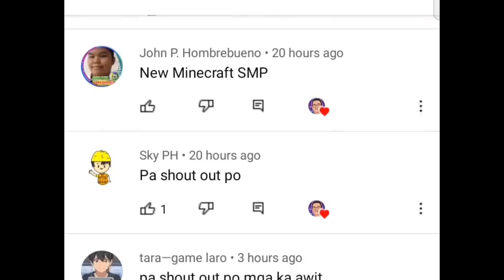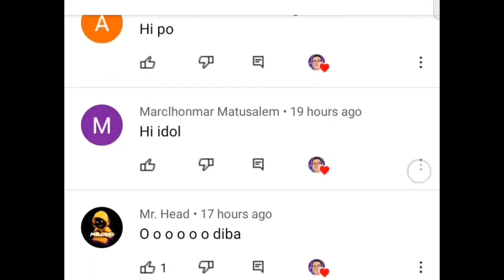OMOCRAFT TEAM Epic SPEEDRUN ft. Pepesan TV and friends